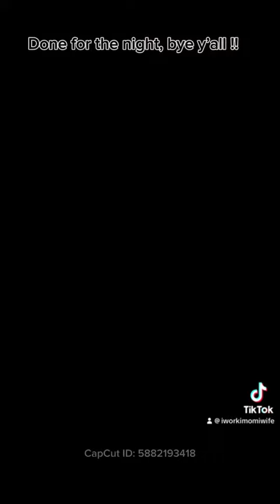New Week Prep + Cooking Dinner + Store Run+ Laundry +Chores